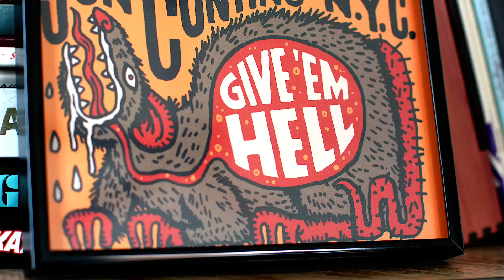Making an Impact: Meet Jon Contino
See how artist, designer and entrepreneur Jon Contino uses PowerPoint’s latest innovations to bring his big ideas and his business to life.